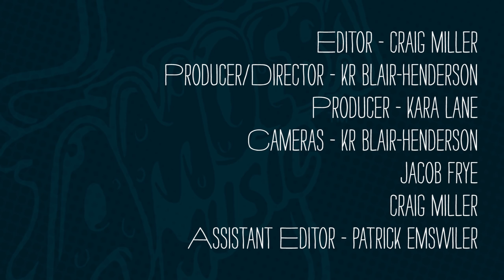Aoife O'Donovan - Amoeba Green Room Session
Aoife O'Donovan and her fantastic band played the Amoeba Hollywood Green Room February 24, 2016.
Setlist:
0:00 - Detour Sign
3:39 - Magic Hour
8:07 - Stanley Park
10:41 - Hornets